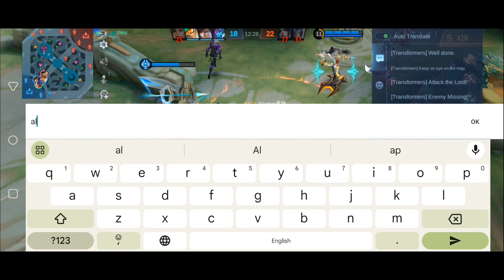Franco hooks Never Gets Old?!| What do you think? all the Franco users!!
Orignal Franco Gameplay by Frento official

Editor:
Livi swu

Do feed back on comments sections I need your suggestion for nxt video
Hope you all are doing 👍
here is another montage video hope you will enjoy watching this video 🥰
I hope you watched the video till the end.
Like 👍 it or not? please share your feedback in the comments sections below 👇

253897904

Editor:livi Achumi
This video only for
entertainment purpose ‼️